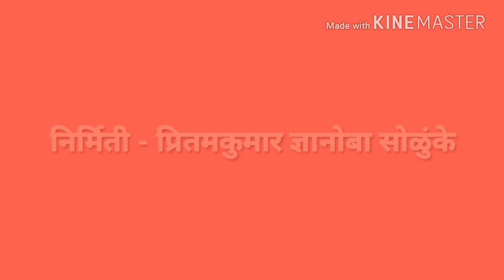इयत्ता 3 री कविता - रानवेडी Std 3 rd Poem - Ranvedi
इयत्ता 3 री कविता - रानवेडी

Standard 3 rd Poem - Ranvedi